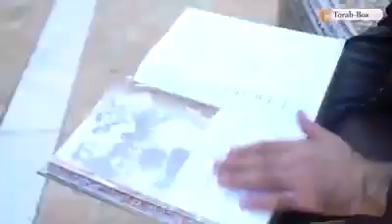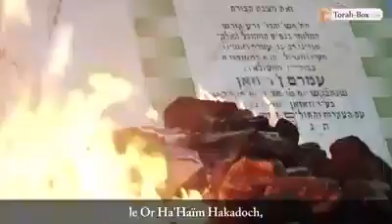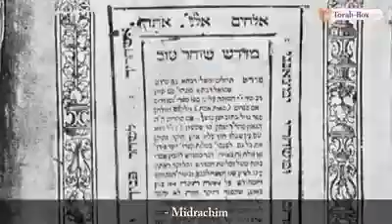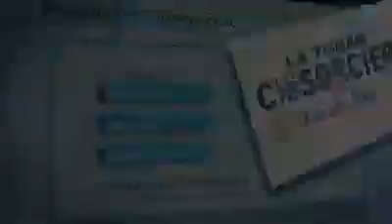Les Juifs au Maroc depuis 1438 ans 🇮🇱🇲🇦👫⏳📈